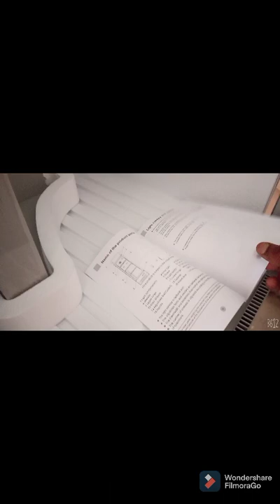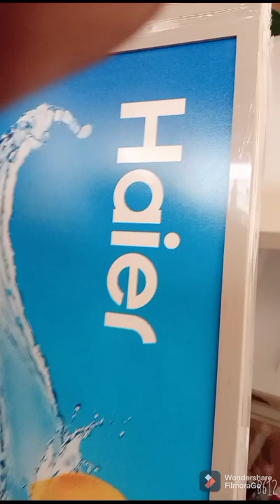visecooler ka unboxing